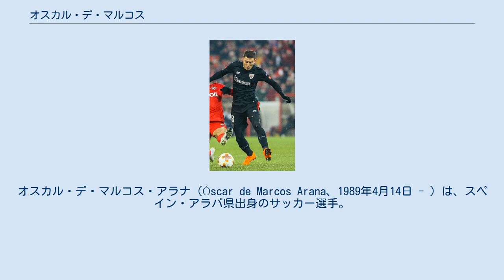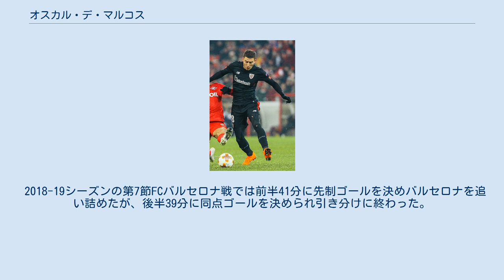オスカル・デ・マルコス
デポルティーボ・アラベスBの選手
オスカル・デ・マルコス・アラナ（Óscar de Marcos Arana、1989年4月14日 - ）は、スペイン・アラバ県出身のサッカー選手。
アスレティック・ビルバオ所属。
ゴールキーパーとセンターバック以外の全てのポジションをこなせるユーティリティプレーヤーとしても知られている。
 デポルティーボ・アラベスのユースチームでキャリアをスタートさせ、2008年12月21日、セグンダ・ディビシオン（2部）のCDテネリフェ戦でトップチームデビューを果たした。
2008-09シーズンは20試合に出場したが、シーズン終了後にセグンダ・ディビシオンB（3部）降格となったため、2009年7月、プリメーラ・ディビシオン（1部）のアスレティック・ビルバオと4年契約を結んだ。
移籍金は約35万ユーロ。
8月6日、UEFAヨーロッパリーグのBSCヤングボーイズ戦(2-1)で先発出場してデビューし、2試合合計2-2（アウェーゴール差による勝利）で勝ち上がりを決めた。
8月16日、スーペルコパ・デ・エスパーニャファーストレグのFCバルセロナ戦では先制点を決めたが、この試合は結局1-2で敗れた。
2009年秋にはFIFA U-20ワールドカップに出場し、3連勝したグループリーグでは全3試合に出場（うち途中出場2試合）したが、決勝トーナメント1回戦のイタリア戦には出場できず、敗退となった。
2009-10シーズンはビルバオ・アスレティック（Bチーム）に登録されていたが、トップチームで公式戦29試合に出場して3得点した。
2010年5月には低迷していたビルバオ・アスレティックの試合に駆り出され、セグンダ・ディビシオンB（3部）残留に貢献した。
2010-11シーズンはトップチームでの出場機会が減少したが、ホアキン・カパロス監督によってサイドバックとしても起用され、公式戦15試合に出場した。
 2011年夏にマルセロ・ビエルサ監督が就任すると、本来のポジションの他にセンターハーフでも起用された。
2011年12月17日のレアル・サラゴサ戦(2-1)では、後半15分頃に陰のうを負傷して目に涙をため、25針を縫う怪我を負った。
2012年1月4日、アスレティック・ビルバオとの契約を2016年まで延長し、違約金は3200万ユーロに設定された。
 2018-19シーズンの第7節FCバルセロナ戦では前半41分に先制ゴールを決めバルセロナを追い詰めたが、後半39分に同点ゴールを決められ引き分けに終わった。
 2019年12月14日、クラブとの契約を2021年まで延長した。